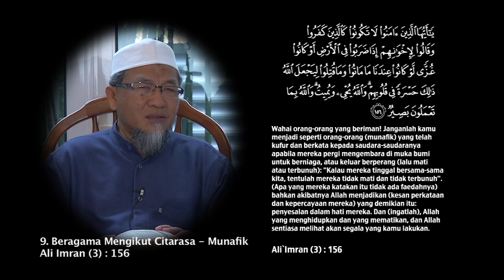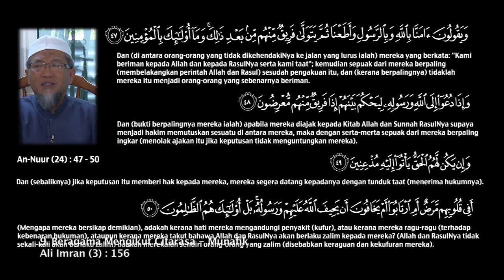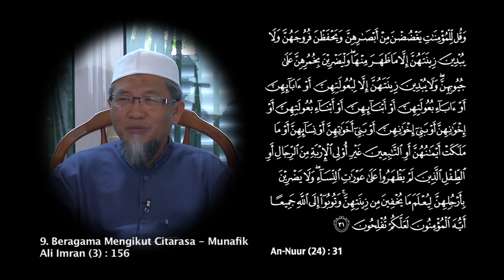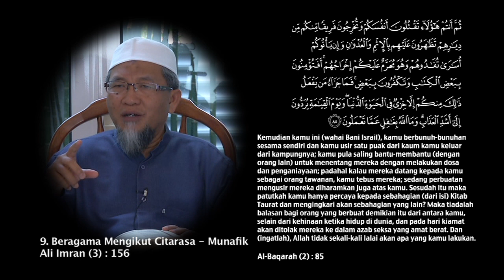9. Beragama Mengikut Citarasa - Munafik - Ali Imran (3) : 155 - 156 - Ustaz Shofwan Badrie